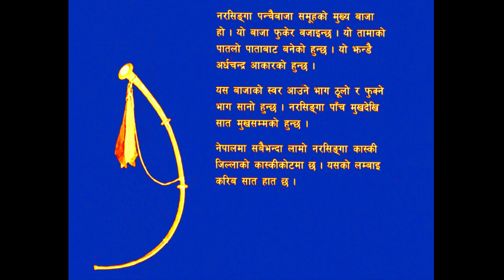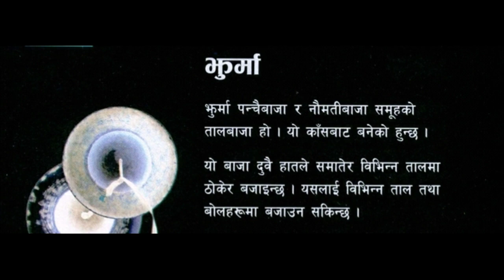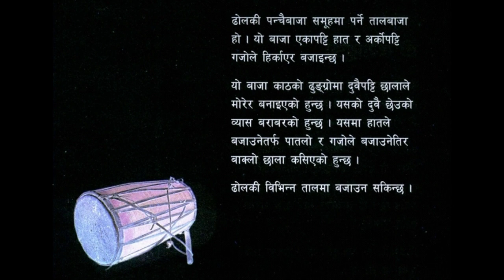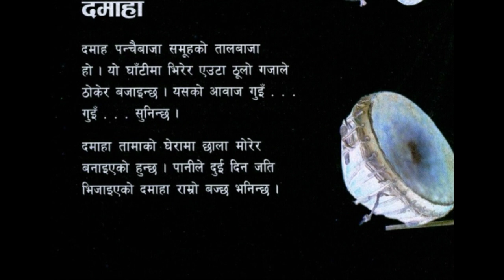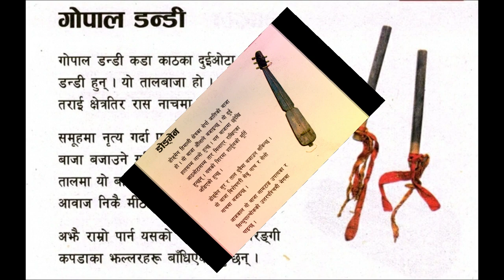नेपाली लोकबाजा भाग ३।।पञ्चेबाजा विशेष ।।Nepali folk instrument ।।panche baja bishes social class10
कक्षा १० सामाजिक अध्ययन विषयअन्तर्गत नेपाली लाेकबाजाहरू वा हाम्रा लाेक बाजाहरू शीर्षककाे पाठ अध्ययन अध्यापनलाइ लक्षित गरी निर्माण गरिएकाे भिडियाे सामग्री हो ।
हेरेर प्रतिक्रिया दिनुहुन अनुराेध छ ।